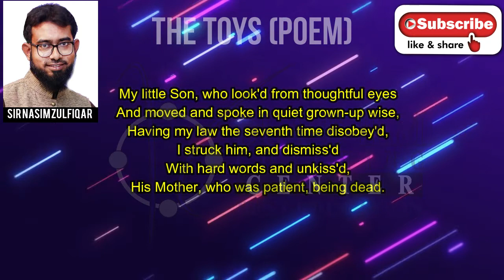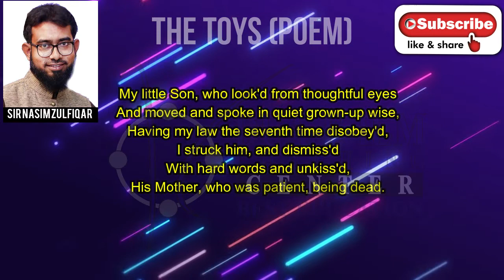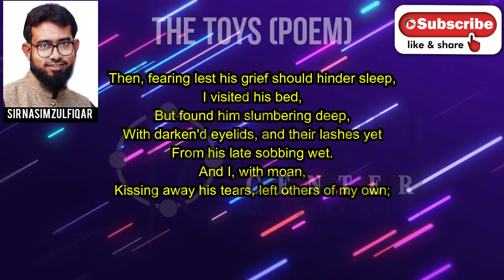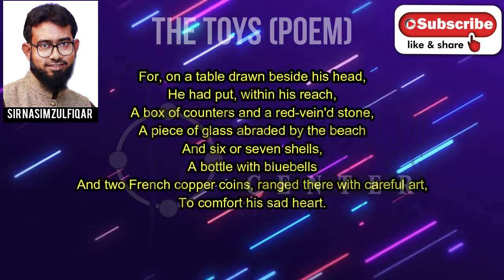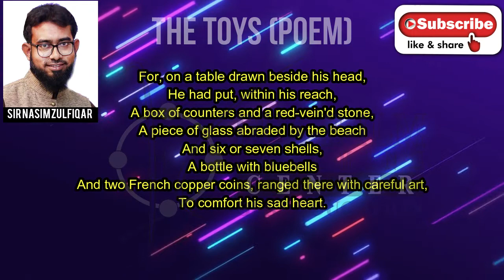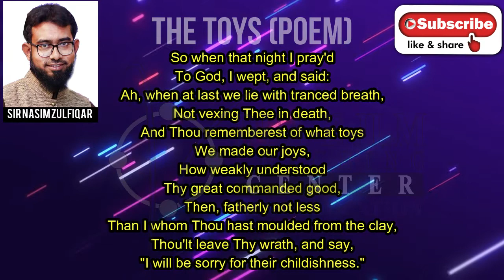The Toys by Coventry Patmore (Urdu Explanation)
Class: XI
Board: STBB
Subject: English
Book: Selections from English Verses